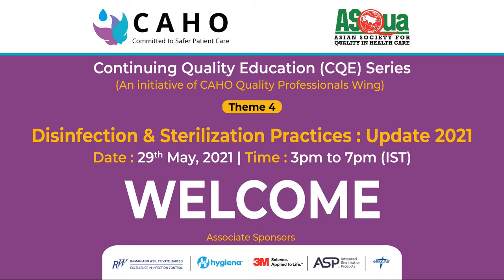CQE Series (D&S) : Welcome Address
Speaker : Dr. Narendranath V
Moderator : Dr. Rajesh Pai